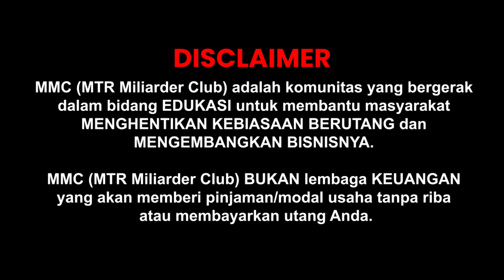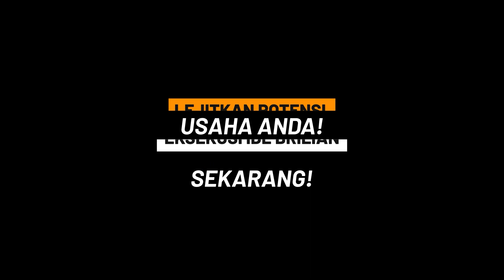BEKAL BISNIS UNTUK EKSEKUSI ULTIMATE GOAL